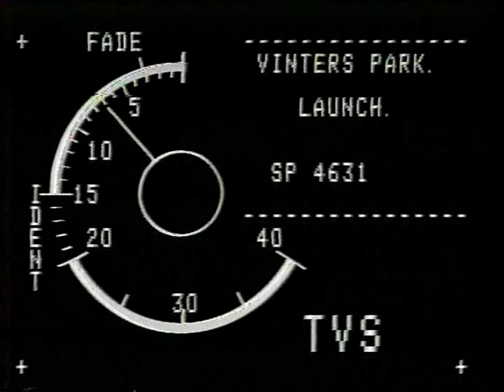TVS Vinters Park Launch Film - Maidstone Studios - TVS ITV - 1983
Short promo film about their new state of the art studio complex in Maidstone.

(oof! just realised this is already on the tube a few times - oh well)